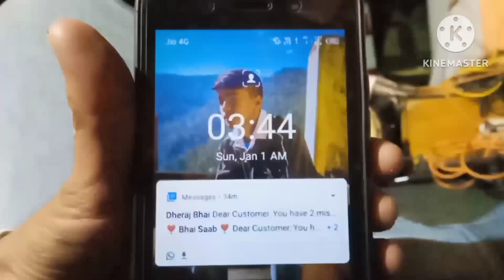Pahadi 31st or happy new year | पहाड़ी 31st और हैप्पी न्यू ईयर | पहाड़ी थटी फस्ट | daily vlog s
Pahadi 31st or happy new year | पहाड़ी 31st और हैप्पी न्यू ईयर | पहाड़ी थटी फस्ट | pankaj joshi

नमस्कार दोस्तों मेरा नाम पंकज जोशी है और आप देख रहे है पंकज जोशी youtube channel दोस्तो यह वीडियो कुमाऊनी या पहाड़ी लोग जैसे 31st (थटी फस्ट) मानते है उस पर बनाई गई हैं .
यह वीडियो आपका भरपूर मनोरंजन करेगी
     और इस youtube channel मै आपको हमेशा कुमाऊनी कॉमेडी वीडियो देखने को मिलती हैं   धन्यवाद।
वीडियो को लाइक शेयर जरुर करें   वीडियो को ज्यादा से ज्यादा लोगो तक पहुंचाए और हमारा उत्साह बड़ाए 🙏🙏🙏

video cerecter- pankajjoshi, babloo joshi, kamal joshi, rohit joshi

video Edditing- pankaj joshi

video script by- pankaj joshi

apko yah video kaisi lagi comment me jarur bataye

pankaj Joshi
kumauni comedy video
kumaoni comedy
kumauni thati fast video
kumauni 31st comedy video
31st or happy new year comedy video
थटी फ्स्ट कॉमेडी वीडियो
थटी फस्ट कुमाऊनी कॉमेडी वीडियो
हैप्पी न्यू ईयर पहाड़ी कॉमेडी वीडियो
पंकज जोशी न्यू कुमाऊनी कॉमेडी वीडियो
पंकज जोशी की कॉमेडी वीडियो
pankaj Joshi ki comedy video
pahadi comedy video
pahadi 31st fast
पहाड़ी 31st
पहाड़ी थटी फस्ट
31st
pankaj Joshi 31st
kumaoni comedy video
kumaoni comedy movie